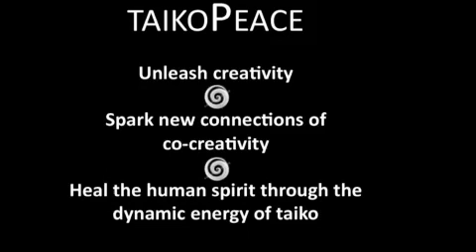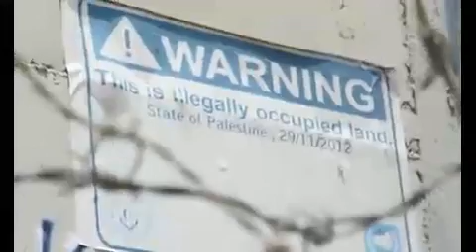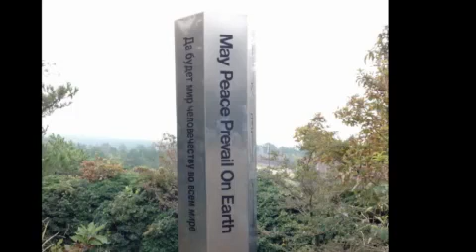Taikothon 2015 - PJ Hirabayashi Presents: TaikoPeace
"When people ask me, 'How’s retirement?' I respond, 'Not retirement - re-wire-ment.' Preparing for San Jose Taiko’s succession was very humbling. Considering that I had already been doing what I truly love to do, I had to go deep inside myself to ask, 'What is my next stage? Does my taiko passion have a place in our world that’s going through troubled times and intense change? How can I take my taiko passion to have a deeper and more meaningful impact?'" View this segment from TCA's Taikothon 2015 Livestream event to find PJ's answers to these questions, and learn about the TaikoPeace movement.